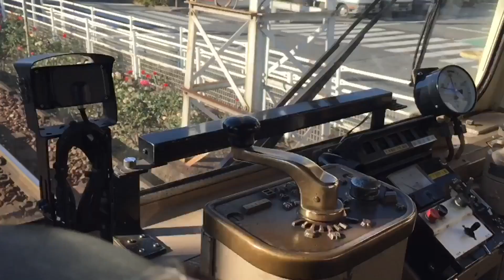本日の鉄旅、飛鳥山〜小台あたり